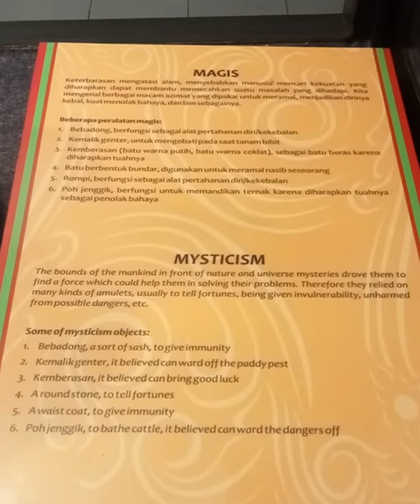Anti-weapon mystical items at Museum NTB (West Nusa Tenggara) Mataram lombok, Indonesia